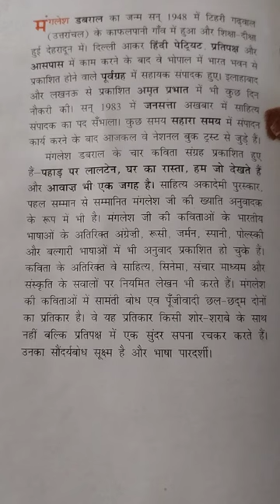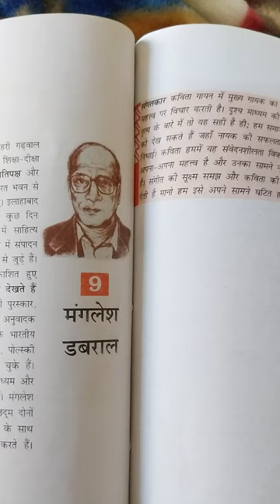Manglesh Dabral Jivan prichaya@support this channel